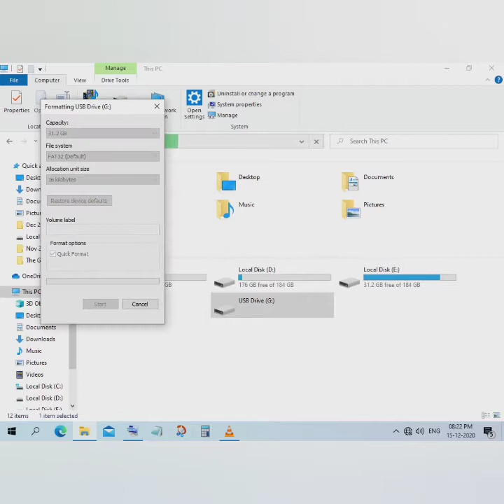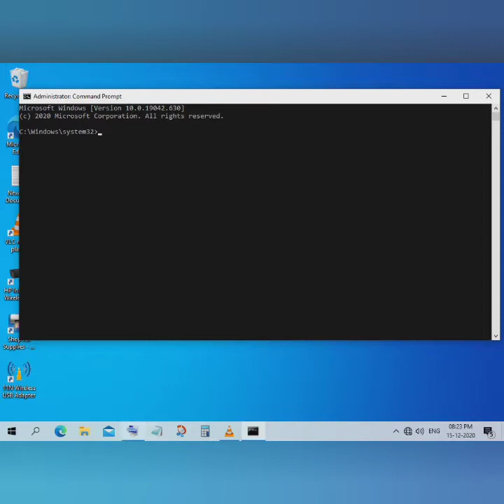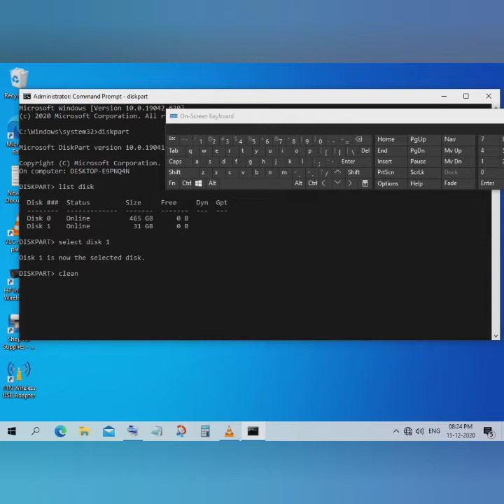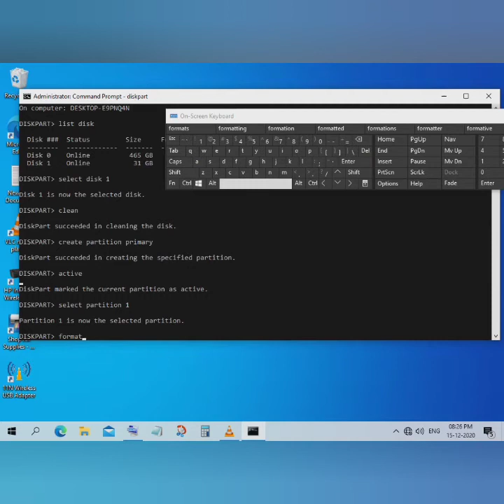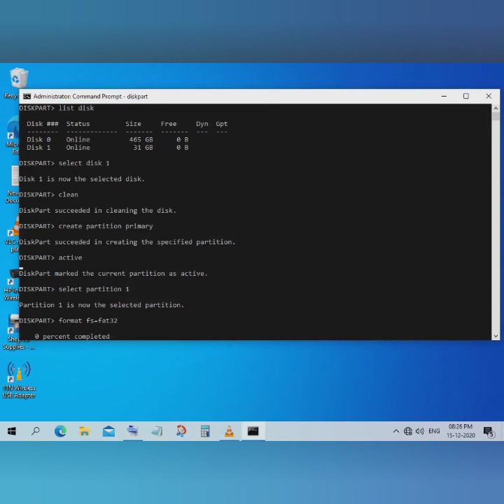Repair corrupt USB flash drive. Windows is unable to complete the format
How to fix the error.. windows is unable to complete the format and repair the corrupt USB flash drive